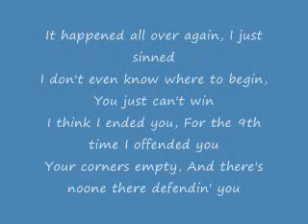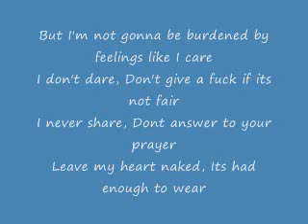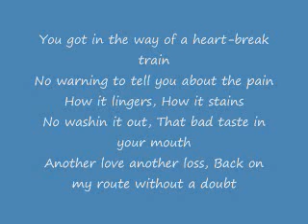Change You - D.A. (music by Spence Mills)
Wrote lyrics to an awesome instrumental by Spence Mills. Song ends at 2:50